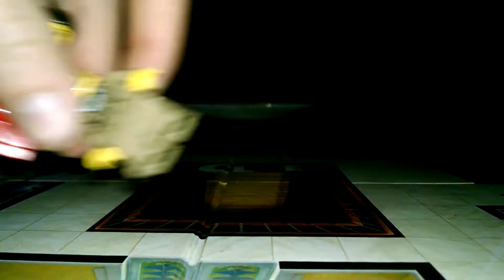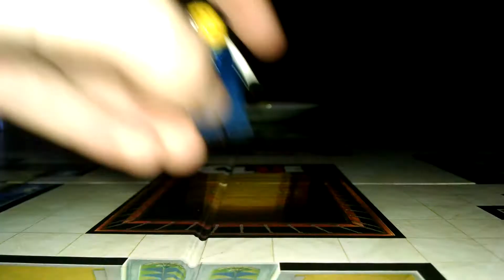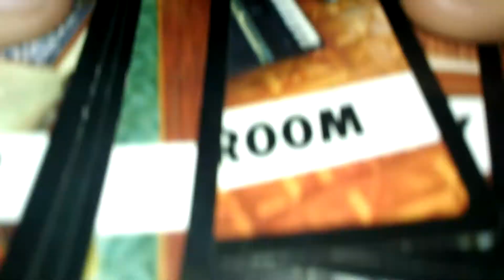Lego Clue Introduction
This is the introduction with the latest edition of Clue.